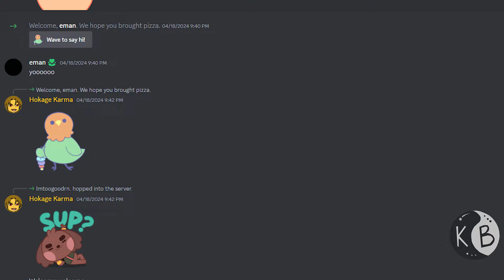I Know How He Comes Back. Kurama RETURNS in Boruto Two Blue Vortex Chapter 9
How Is This Possible? Kurama RETURNS in Boruto Two Blue Vortex Chapter 9

In this video, I explore the possibilities of how Kurama returned